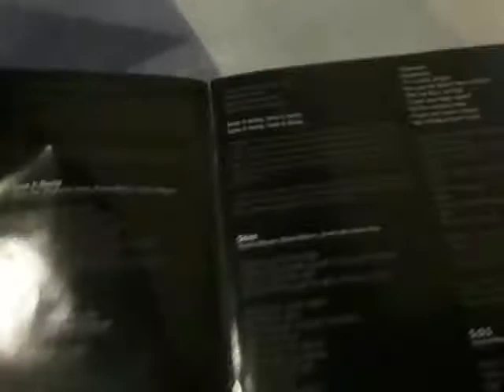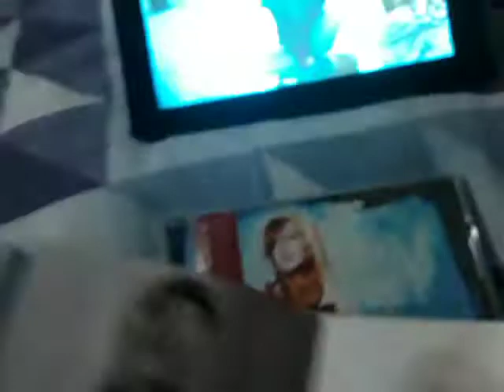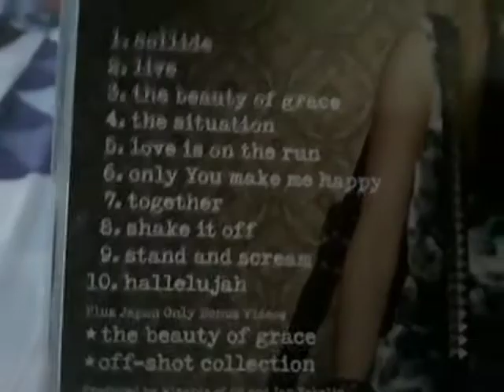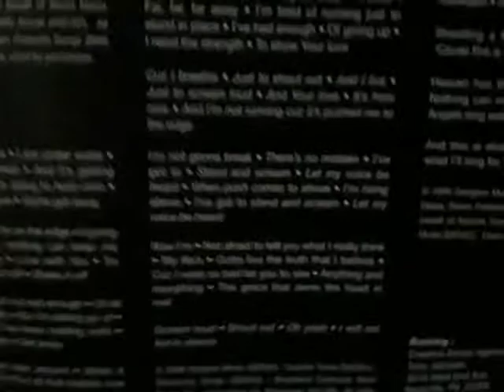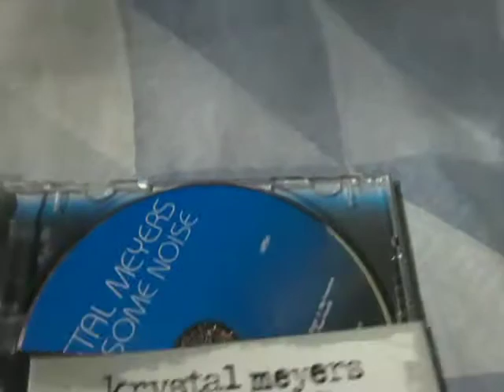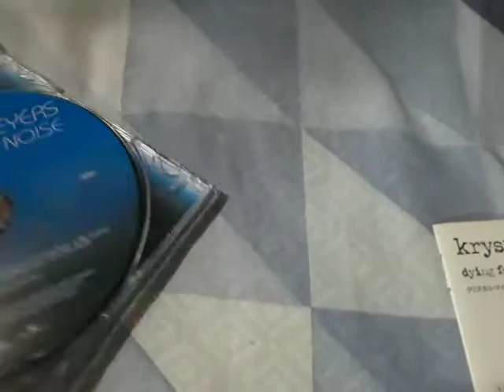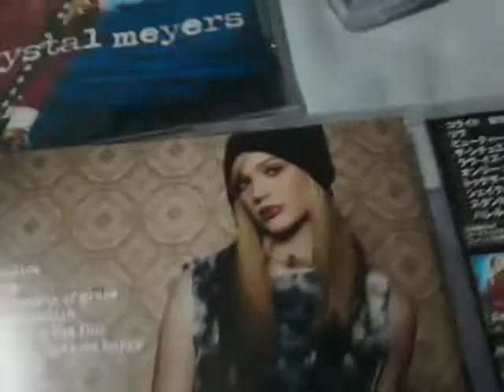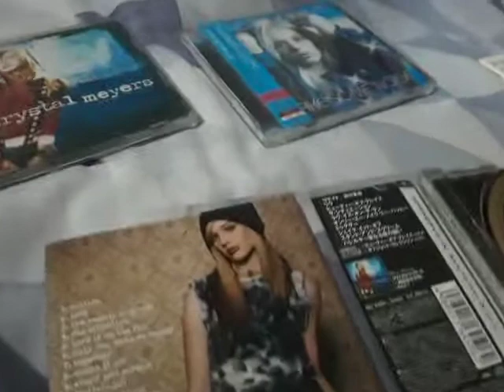about krystal meyers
Krystal Meyers is my favorite singer and I got very much influenced by her music at my teenage years.
You can find krystal meyers cds on ebay (asian versions) or any cd store (usa version)

I write books about theosophy, fantasy romance, spiritual self help, ecumenism, prayers in english, spanish, italian, french and portuguese